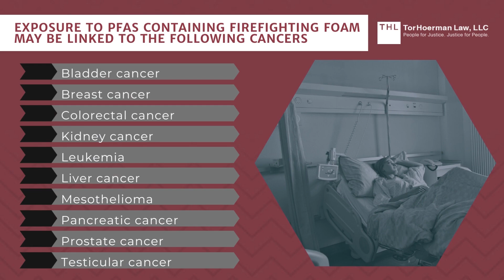[2023 GUIDE] AFFF Side Effects, Health Risks, & Cancers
Individuals who were exposed to toxic firefighting foam and subsequently developed cancer or other related illnesses are filing AFFF Firefighting Foam Lawsuits against manufacturers.

Perfluoroalkyl and polyfluoroalkyl substances (PFAS) chemicals used in the manufacturing of some AFFF firefighting foams have been linked to severe health conditions such as kidney and testicular cancer, thyroid disease, liver damage, immune system deficiencies, and more.

By understanding the potential dangers, those affected can take appropriate action to protect their health and seek justice.

We will also discuss the importance of legal representation and filing lawsuits against responsible parties to secure financial compensation for the damages caused by PFAS contamination.

Chapters:
0:00 - Introduction to AFFF Side Effects, Health Risks, & Cancers
0:10 - Explanation of AFFF and its Associated Health Risks
0:40 - Description of PFAS Chemicals and Their Dangers
1:10 - Potential Cancers from AFFF Exposure
1:40 - Immediate Side Effects of AFFF Exposure
2:10 - High-Risk Groups for PFAS Exposure
2:40 - Importance of Legal Representation for AFFF Exposure Victims
3:10 - Conclusion and Contact Information for TorHoerman Law

If you or a loved one were exposed to toxic firefighting foam and subsequently developed cancer or other health problems, you may be eligible to file an AFFF Lawsuit.

Contact TorHoerman Law today for a free consultation with the best AFFF lawyers. You can also use the chatbot on the page to find out if you qualify for the AFFF firefighting foam lawsuit instantly.

You can learn about this and all other AFFF Firefighting Foam Lawsuit questions you may have, by visiting any of the following pages: